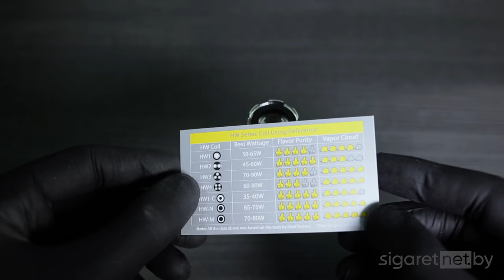Как поменять испаритель в Eleaf Ijust 3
В этом видео мы рассказываем как правильно поменять испаритель в Eleaf Ijust 3.

Eleaf
Eleaf купить
Eleaf обзор
Eleaf отзывы
Eleaf мощность
Eleaf  диаметр
Eleaf характеристики
Ijust 3
Ijust 3 купить
Ijust 3 обзор
Ijust 3 отзывы
Ijust 3 мощность
Ijust 3 диаметр
Ijust 3 характеристики
боксмод Ijust 3
мод Ijust 3
мод Eleaf
боксмод Eleaf
boxmod
vape
vaping
боксмод
tc
вэйп
вейп
парогенератор
электронная сигарета
атомайзер
аккумуляторы